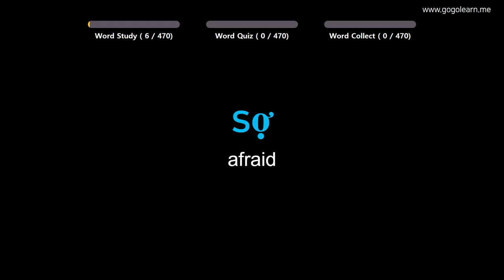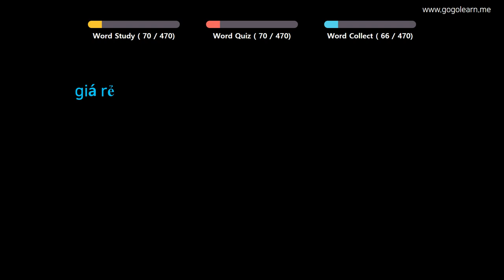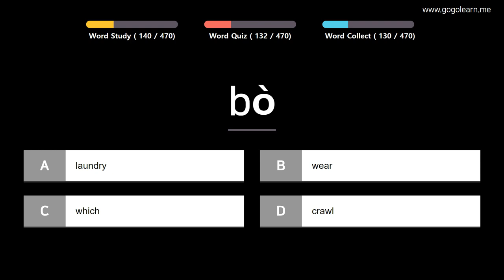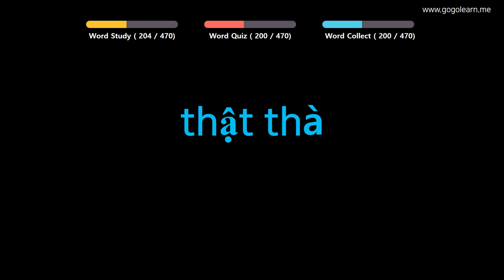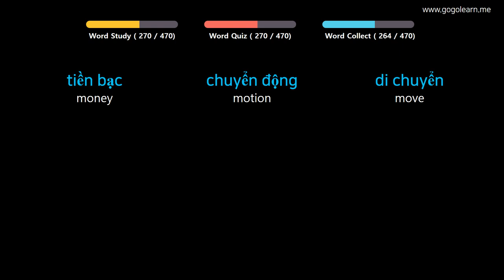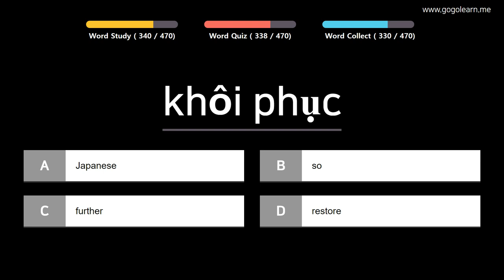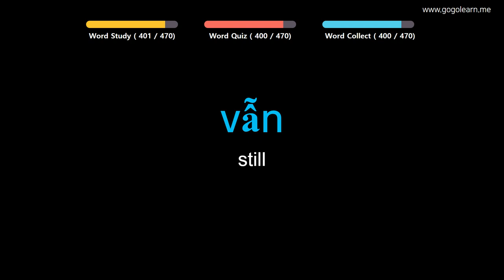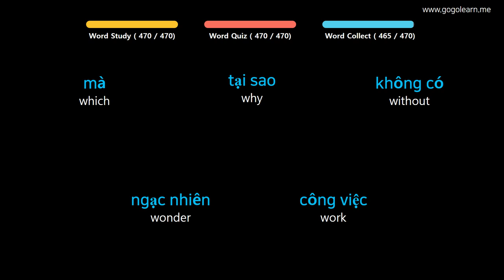Learn Vietnamese |Part 6: Vietnamese Vocabulary Real Voca Basic | Goleaen